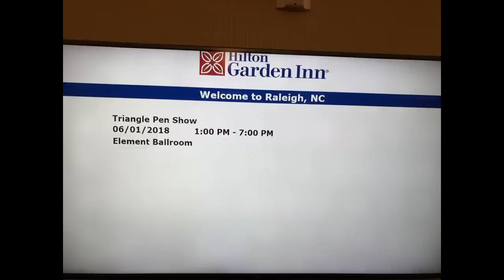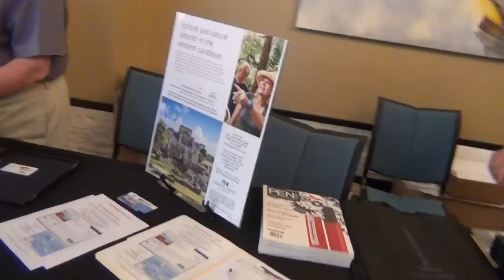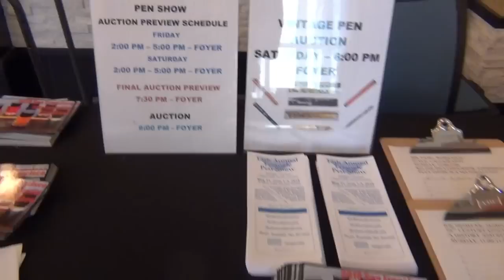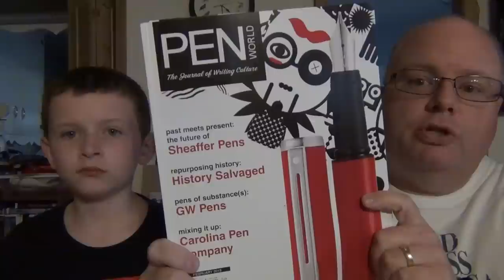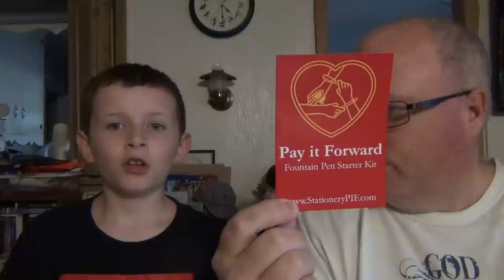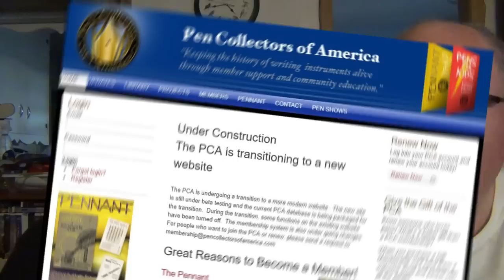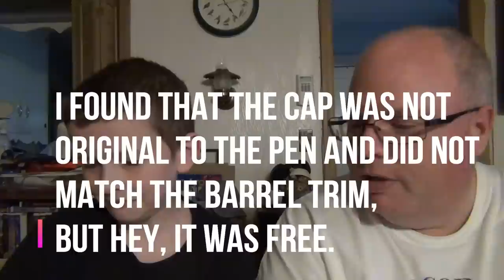Triangle Pen Show 2018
Matthew and I went to the Triangle Pen Show in Raleigh, NC June 1st and 2nd, 2018.  We show you some of the sights and people, as well as the booty we accumulated.